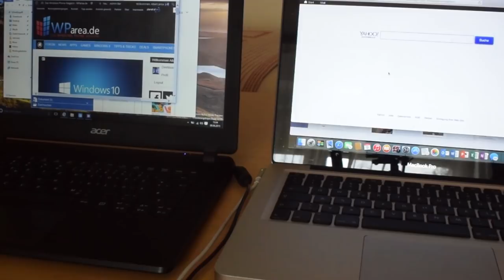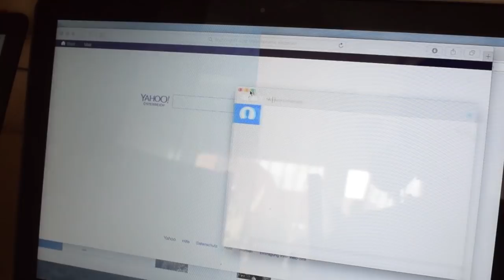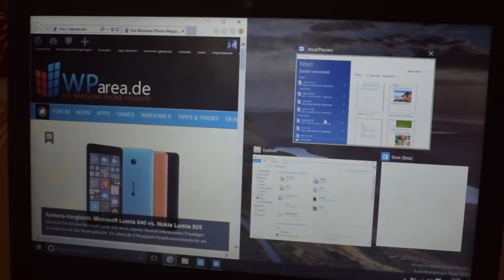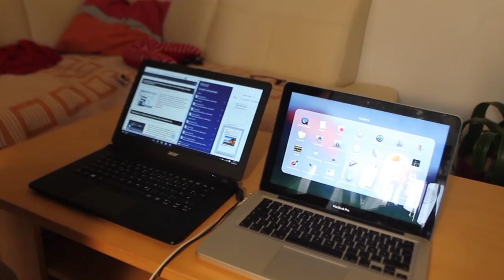Windows 10 TP vs. Mac OS X 10.11 El Capitan im Vergleich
Wir haben Mac OS X 10.11 El Capitan in der ersten Developer Preview auf unserem MacBook installiert und das Betriebssystem mal mit Windows 10 vergleichen. Was ist neu und wo hat man sich inspirieren lassen?